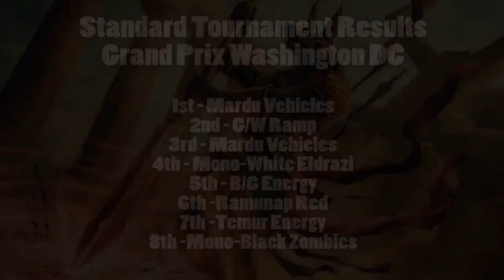Modern w/ Commentary 9/12/17: Zach Romer (Jund) vs. Kyle Koeppe (Abzan)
1065 Reading Rd, Mason, OH 45040